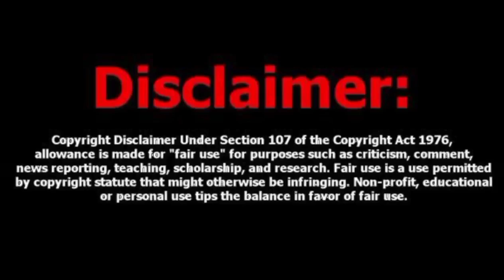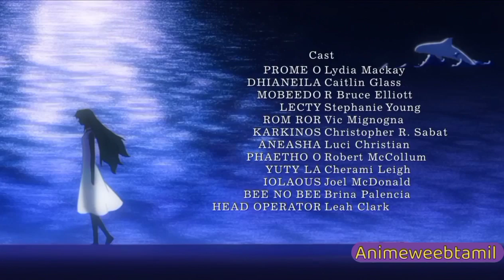Humanity's last Protector anime episode 22 Tamil review (தமிழ்) Animetamil explanation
Humanity's last Protector anime episode 22 Tamil review (தமிழ்) || Animetamil explanation || anime tamil voiceover || anime tamil dubbed

songs credit to : 4leafstudio

Description Note:

All Images, Pictures, Music used in the video belongs to the respected owners. This channel DOES NOT promote or encourage any illegal activities. All content provided by this channel is meant for EDUCATIONAL and INFORMATIONAL PURPOSE only.